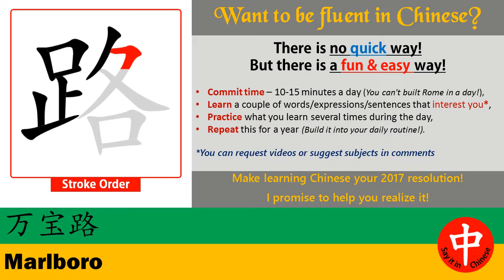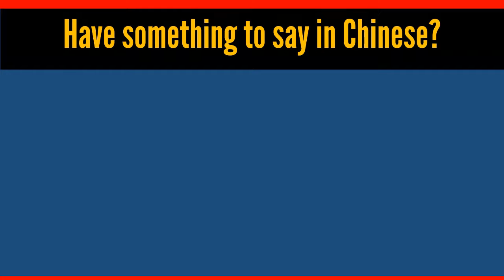How to say ★ MARLBORO ★ in Chinese?